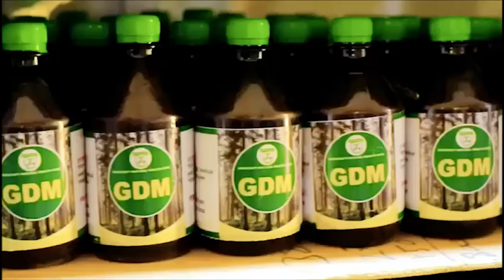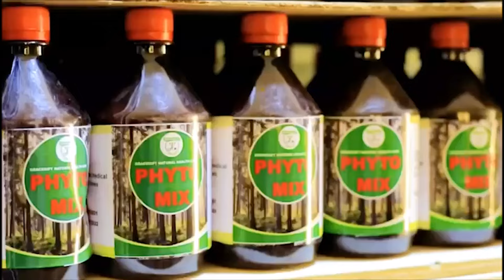How American Rapper Vic Mensa Contacted Me And Introduced Me To The Big People - Rapper Ugly Dray